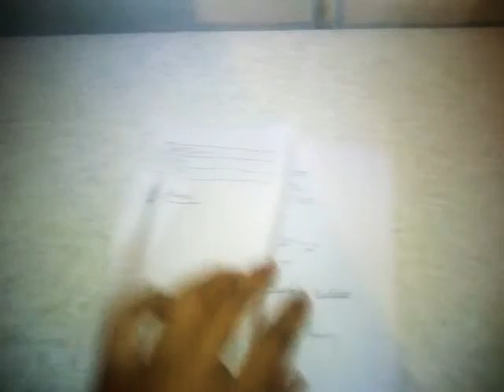PLAY BRO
Cooking show